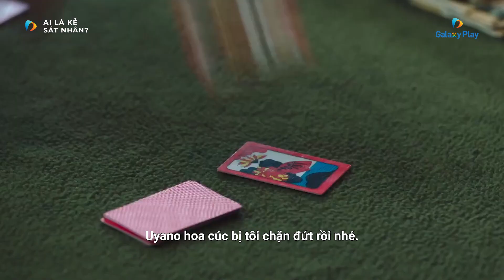Khi bạn làm cảnh sát nhưng gặp phụ huynh báo quá báo | Ai Là Kẻ Sát Nhân? - Tập 1 | Galaxy Play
Nội dung "Ai Là Kẻ Sát Nhân" (Longing for You):

Khi cậu em trai Jin Woo trở thành nghi phạm giết người, thanh tra Jin Seong gia nhập đội điều tra để tìm hiểu chân tướng. Nỗi oan được sáng tỏ, hung thủ bị vạch trần, nhưng rồi Jin Woo lại bị giết chết trong một đêm mưa gió. Jin Seong một lần nữa lao vào cuộc săn lùng kẻ giết người trong lúc phải đối mặt với những bí mật bị chôn giấu của chính gia đình mình.

Diễn viên: Na In Woo , Kim Ji Eun , Kwon Yul
Đạo diễn: Han Cheol Soo
Thể loại: Trinh thám, Hình sự, Tội phạm, Tâm lý , Bí ẩn
Giới thiệu về Galaxy Play:

Galaxy Play - Nền tảng xem phim trực tuyến hàng đầu tại Việt Nam

Galaxy Play, thành viên trong hệ sinh thái Tập đoàn Galaxy Entertainment & Education (GEE), tự hào là nền tảng xem phim trực tuyến tiên phong số 1 tại Việt Nam trong suốt 5 năm liền, với chất lượng tuyệt vời đã được hơn 10 triệu người đăng ký và hơn 3 triệu người dùng thanh toán tích luỹ hàng năm tin dùng.

Tiên phong trong sản xuất và đầu tư phim điện ảnh, Galaxy Play là nền tảng phát hành trực tuyến những tác phẩm điện ảnh bom tấn như "Mắt Biếc", "Tiệc Trăng Máu", loạt phim "Lật Mặt", "Bố Già", "Em và Trịnh", và gần đây nhất là "Nhà Bà Nữ" - bộ phim với doanh thu nội địa kỷ lục 475 tỉ đồng. Galaxy Play cũng đều đặn sản xuất Phim Bộ Độc Quyền (Galaxy Original Series), chất lượng cao, đậm nét Việt; cung cấp hơn 10.000 giờ phim giải trí và thư viện phim độc quyền lớn nhất Việt Nam. Hệ sinh thái mạng xã hội của Galaxy Play thu hút hơn 3 triệu lượt người theo dõi, thể hiện sự đồng hành, yêu thích từ phía khán giả.

Galaxy Play đã liên tục đoạt các giải thưởng uy tín trong và ngoài nước như Top 10 Doanh nghiệp tiêu biểu của UNESCO, Top 5 thương hiệu uy tín hàng đầu Châu Á năm 2023, TOP 10 Thương Hiệu Vàng Việt Nam năm 2023, và đặc biệt, vinh dự chiến thắng hạng mục "Excellence Award for Theater Grade Sound" tại giải thưởng danh giá Asia Pacific Broadcasting Awards 2023.

Galaxy Play không chỉ tập trung vào cung cấp dịch vụ xem phim trực tuyến với hình ảnh Dolby Vision và âm thanh Dolby Atmos 7.1, mà còn ứng dụng trí tuệ nhân tạo để cá nhân hoá nội dung, mang đến cho người dùng Việt trải nghiệm điện ảnh giải trí tuyệt vời nhất tại nhà.

Ứng dụng Galaxy Play có mặt trên các nền tảng SmartTV phổ biến nhất tại Việt Nam như SamSung, Sony, LG, TCL, Skyworth, Truyền hình MyTV, và Truyền hình FPT. Ngoài ra, người dùng cũng có thể tải ứng dụng trên Smartphone thông qua Apple Store và Google Play.

Galaxy Play - Nơi tận hưởng những giây phút giải trí tuyệt vời cùng những tác phẩm điện ảnh đẳng cấp hàng đầu!